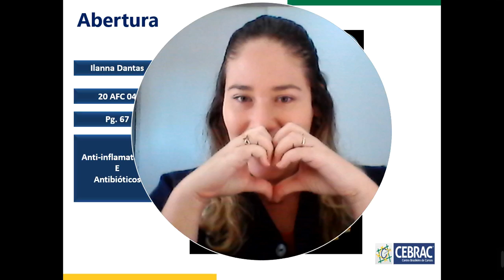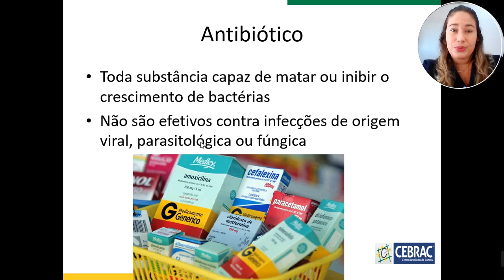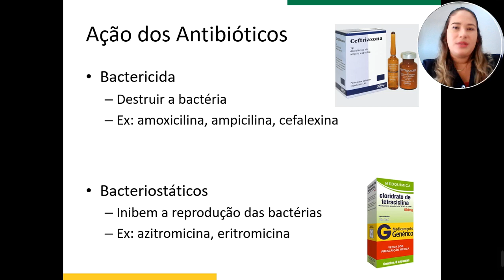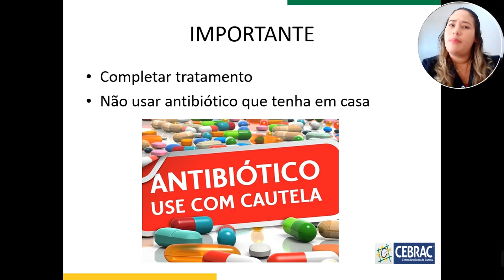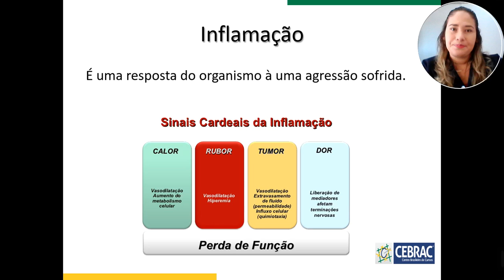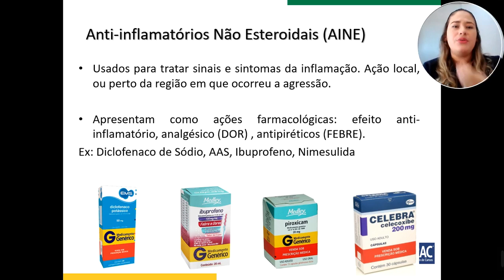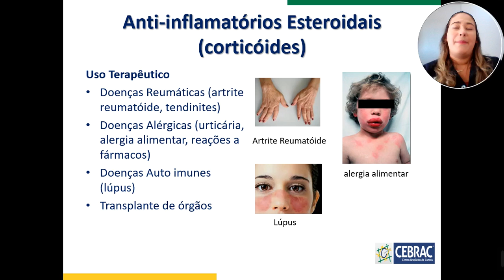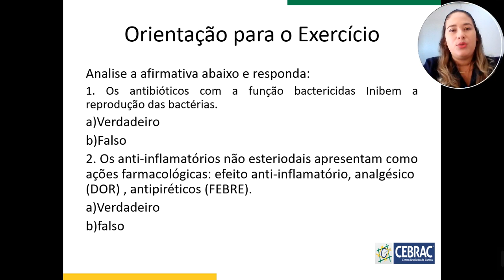Conteúdo On-line Educadora Ilanna (20AFC04)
Assunto: Antibióticos e anti-inflamatórios.